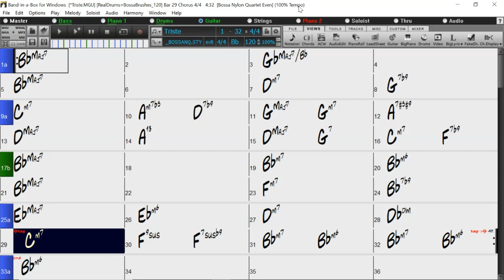BACKING TRACK - TRISTE (Bb) 120 BPM BOSSA NOVA